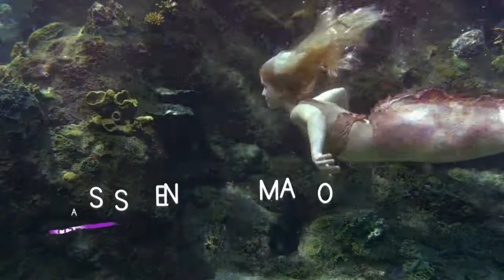¡NUEVO! + Las Sirenas de Mako Nueva Serie Abril y Mayo Promoción 2 - Clan TVE 2024 HD 720p.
Lo Grabé Por La Noche A Las 21:57 Eso Creo Gracias. 😅👍⭐️✨🕒⌚️🩵💙